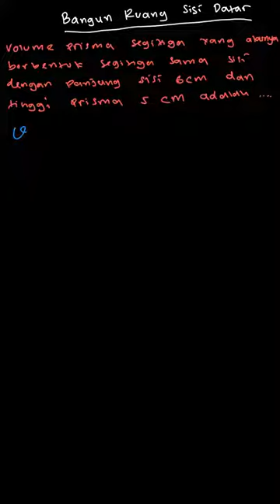7. Volume prisma segitiga yang alasnya ber... | PBT Matematika | Kelas 8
✅ Dalam video ini kita akan membahas: 7. Volume prisma segitiga yang alasnya berbentuk segitiga sama sisi dengan panjang sisi 6 cm dan tinggi prisma 5 cm adalah ... cm³.
Tema:
Kelas: 8
Mata Pelajaran: Matematika
Bab: 8
Buku: PBT Matematika SMP Kelas VIII / 2B

👉 Buku yang telah tersedia:
{PLAYLIST_LINK}
Di mana kamu dapat menemukan kami?